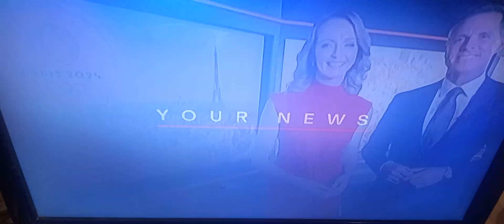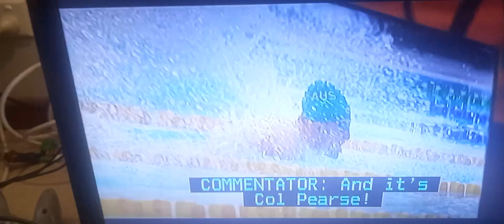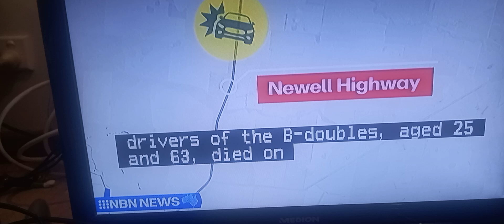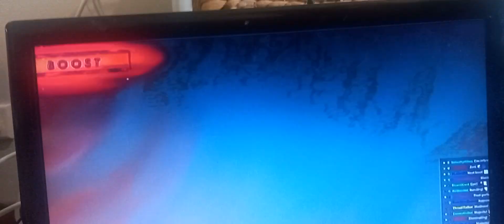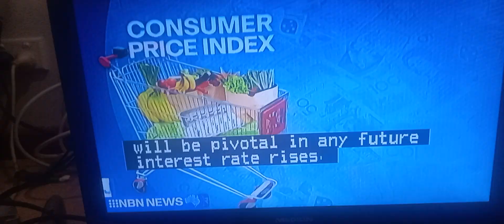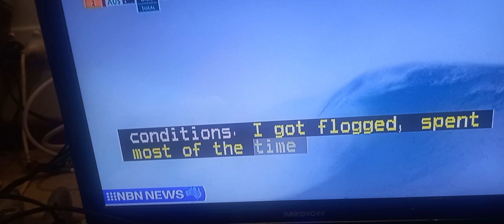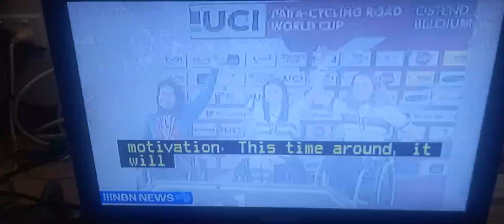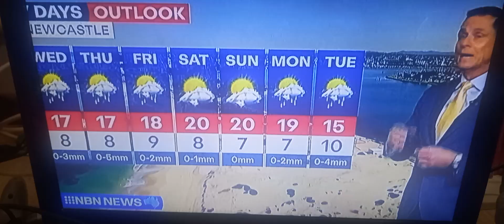Nine NBN Newcastle Commercials and News 30/07/2024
With Gavin Morris And Natasha Beyersdorf on news and weather and Adam Murray on sport

Recorded off Nine NBN Newcastle on July 30, 2024